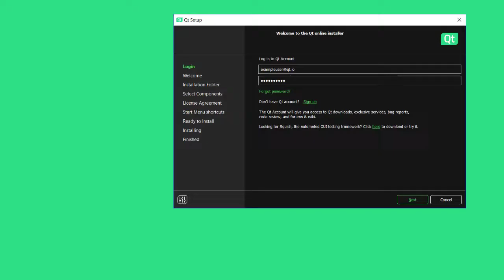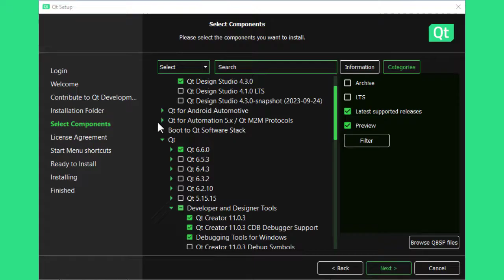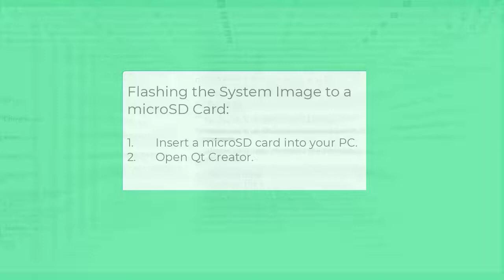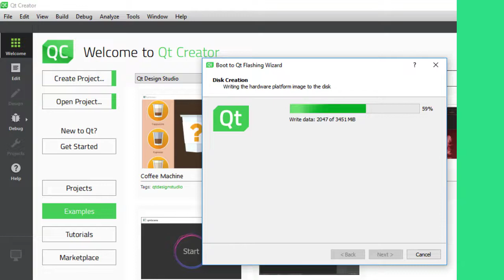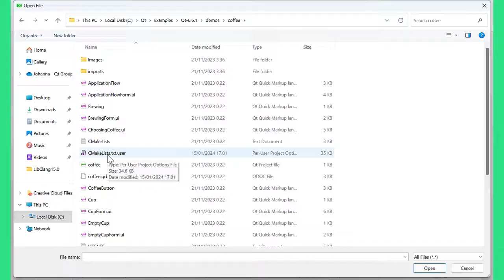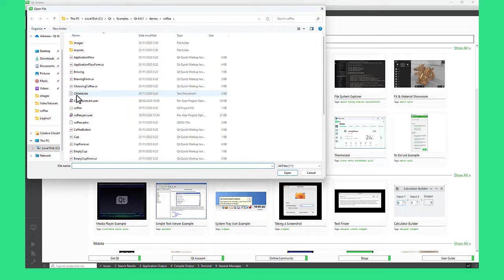The Boot to Qt NXP i.MX Quick Start Guide Video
This video shows you how to use the GUIs of the Qt tools to develop Linux applications on an NXP i.MX device.